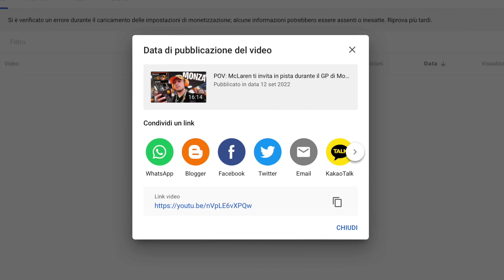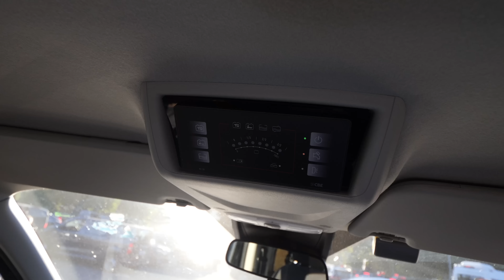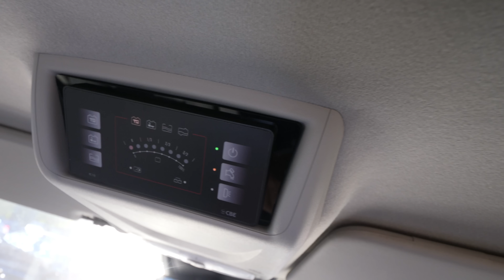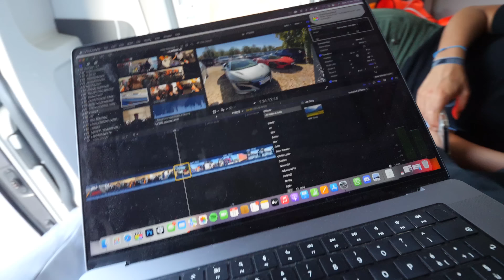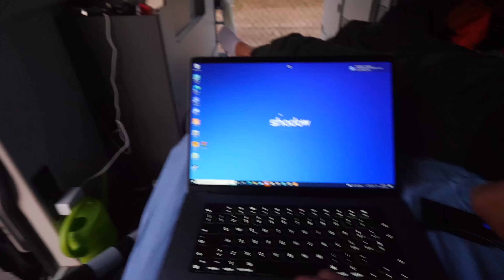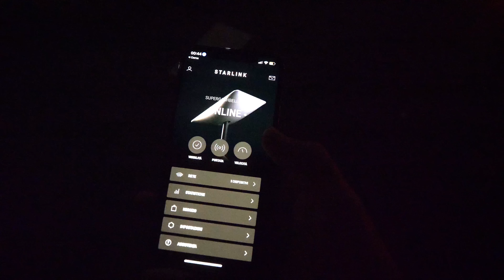CAMPEGGIARE nella PISTA DI MONZA abusivamente! (per 24 ORE)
A Monza questa domenica c'è stato il GP d'Italia 2022, il Gran Premio di Formula 1 che ogni anno occorre nell'Autodromo Nazionale di Monza. Quest'anno il Team McLaren di F1 mi ha invitato per un weekend mozzafiato vicino ai piloti, sul Paddock Club e a vivere mille esperienze McLaren. È stato spettacolare. Ma nel frattempo, io e Veronica abbiamo campeggiato abusivamente dentro la pista! E voi, siete mai andati in campeggio?

Vuoi fare un video insieme a me? Arriviamo ad 1 Milione di iscritti insieme e scopri i premi che ho organizzato per ringraziarvi